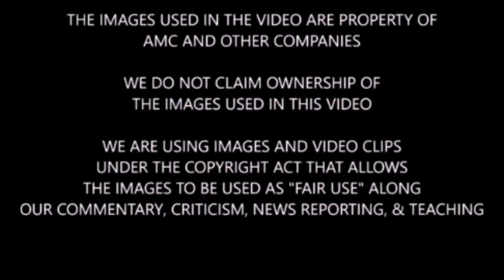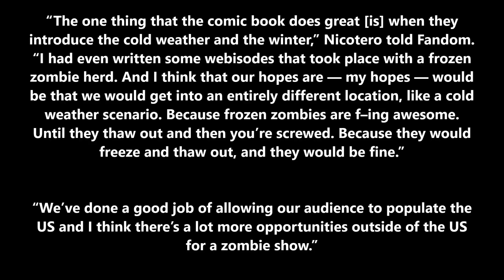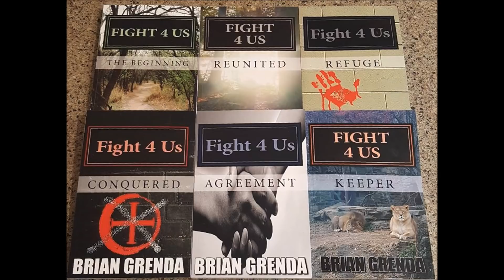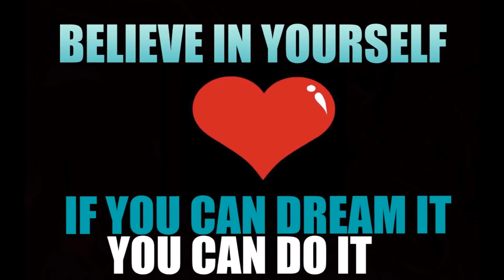The Walking Dead Series Discussion - More Spinoffs Coming? Snow?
We discuss what Greg Nicotero said about a possible TWD spinoff that he hopes will happen.